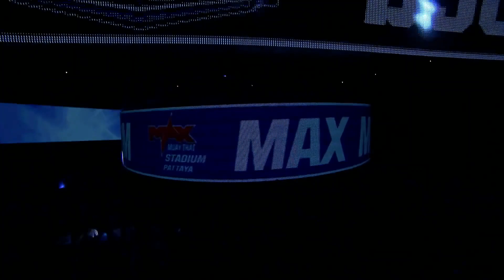Mathis Djanoyan - Muay Thai & K1 Highlights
Mathis Djanoyan - Muay Thai & K1 pro fighter - Team Payan
 44 fights - 33 vict. (10 KOs)
 French junior amateur champion -54 kg (2013)
 French pro champion -57 kg (2019)

Techniques highlighted :
- 0:00  - Intro
- 0:15  - Teeps, Projections & Knees
- 1:17  - Elbows & Kicks
- 2:30 -  Boxing & Body-to-body

Sound: Dr. Dre feat. Eminem & Skylar Grey - I need a doctor (edit.)